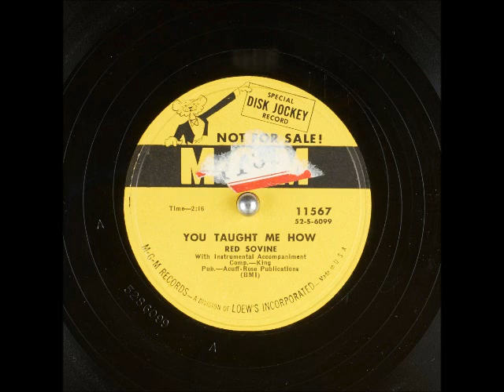You Taught Me How ~ Red Sovine with Instrumental Accompaniment (1953)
Title: You Taught Me How
Artist
Label: MGM 11567
Flip-side: If You'll Be a Baby (To Me)
Composer(s)
Year: #1953
Genre